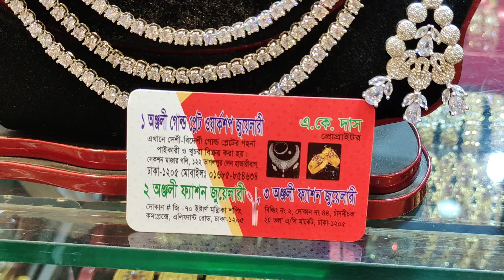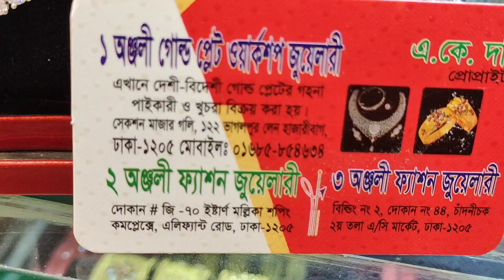10%ফ্রি.কণ্ঠ হার,সীতা হার,কানেরদুল সহ রেম্প মডেল ডায়মন্ড স্টোন বিছানো জড়োয়া নেকলেস.Daimond necklace.